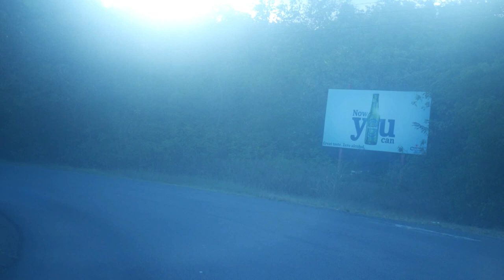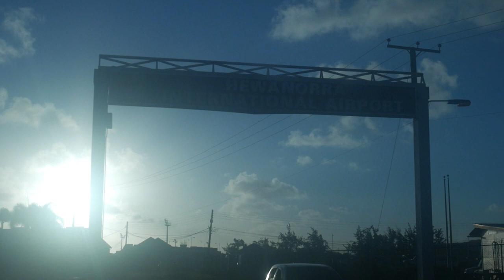ST LUCIA ROAD TOUR DENNERY VALLEY TO VIEUX FORT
In this video we take a trip from Dennery Valley to Vieux Fort. As usual, we shall discuss some interesting things along the way.